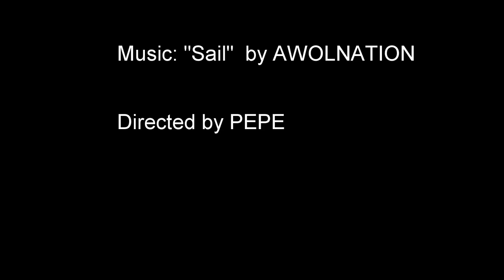NBCRV Drivers Training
Recording some drivers training on the NBCRV

Music                    "Sail" by AWOLNATION (Google Play • AmazonMP3 • iTunes • eMusic)
Artist                    AWOLNATION
Category              Entertainment